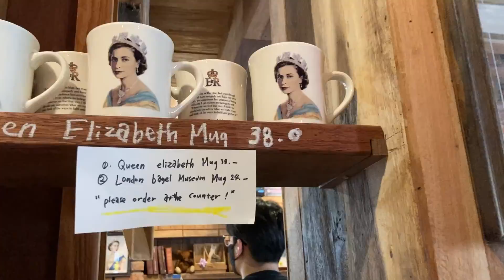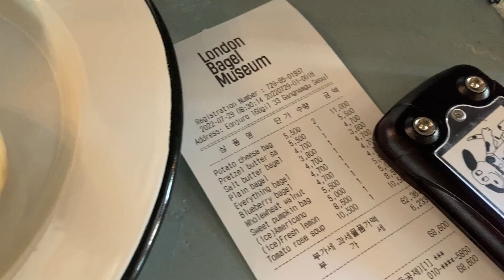런던베이글뮤지엄 도산점 오픈런!!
안녕하세요!!^^
런던베이글뮤지엄은 줄 안 서고 가는 날이 올까요??